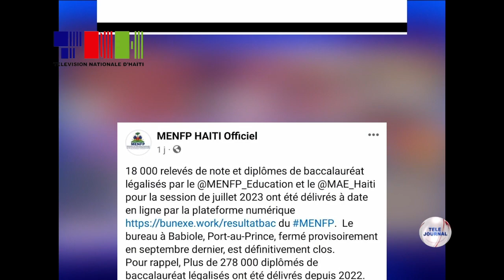MENFP - 18 mil relve nòt ak diplòm bakaloreya legalize deja delivre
18 mil relve nòt ak diplòm bakaloreya legalize pa ministè edikasyon nasyonal ak fòmasyon pwofesyonèl ak Ministè Afè Etranjè pou sesyon jiyè 2023 deja delivre an liy sou plafòm nimerik MENFP a selon yon piblikasyon Ministè edikasyon nasyonal.

Nan nòt sa a,  responsab yo raple, Biwo Ministè a te genyen Babiole la fèmen definitivman.

Pou rapèl, se plis pase 278 mil diplòm bakaloreya legalize MENFP anonse li deja delivre an liy soti lane 2022 pou rive 2023.

Entèrese yo dwe fòmile demand yo sou : bunexe.work/e_document.